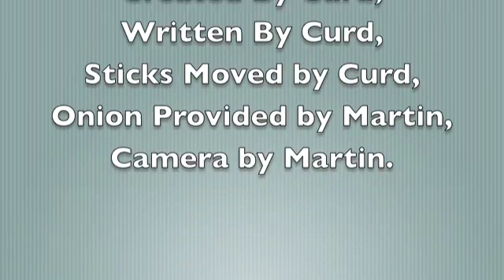Spam Man - Episode 2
Spam Man and Processed Meat Boy meet and onion.